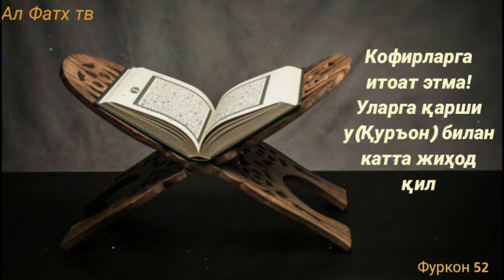СУНАН ИБН МОЖА 59 - ҲОВУЗ СУВИ ҲАҚИДА ВА НАЖОСАТЛАР / SUNAN IBN MOJA 59 - HOVUZ SUVI VA NAJOSATLAR